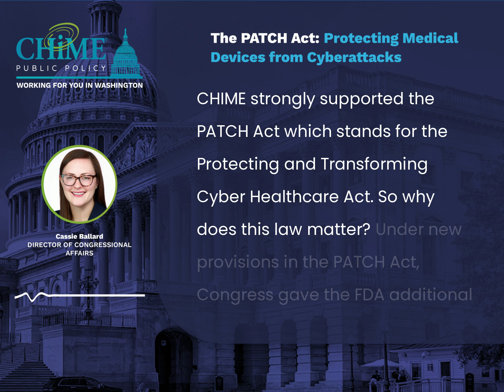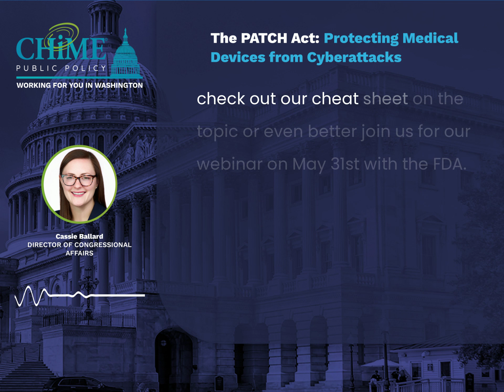The Patch Act: Protecting Medical Devices from Cyberattacks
Need a quick refresher on the Protecting and Transforming Cyber Health Care (PATCH) Act which gave the FDA additional authority over cybersecurity of medical devices?

Check out the CHIME Public Policy team’s cheat sheet on the topic